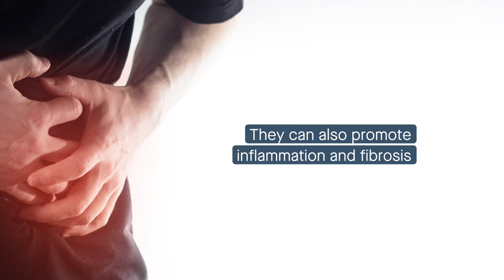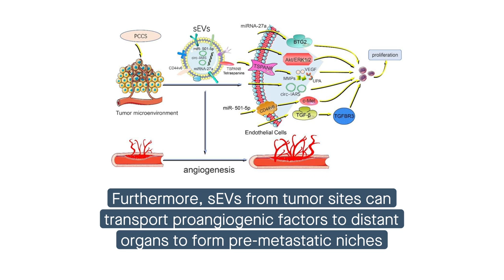Small extracellular vesicles: Metastasis mediators and potential therapeutic tools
Zhang, et al. “Small extracellular vesicles: From mediating cancer cell metastasis to therapeutic value in pancreatic cancer.” Cell Communication and Signaling (2021)